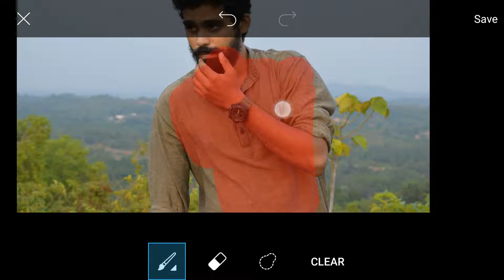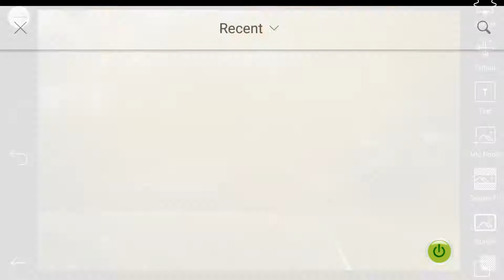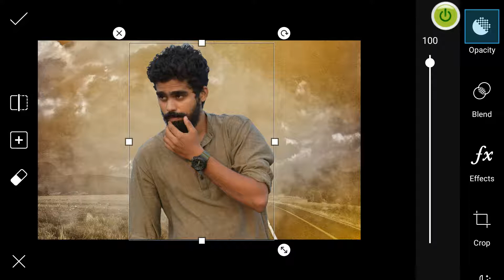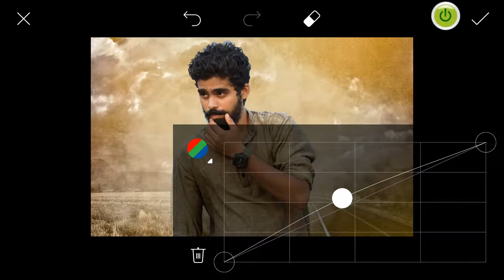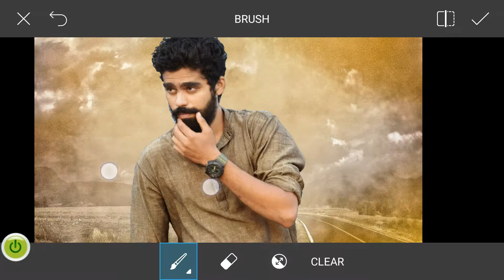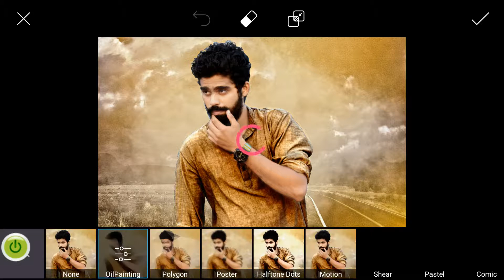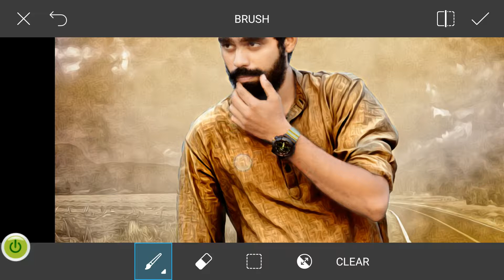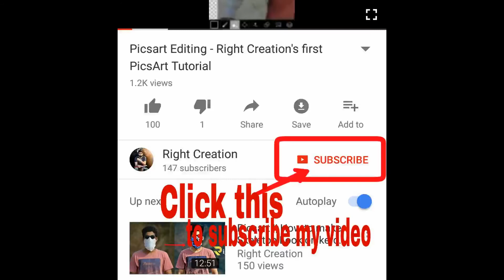Background change | PicsArt Tutorials | Easy way of Edits on Phone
Hai Guys,
Today I am back with a new video of change Background. many of using picsart but they don't know how to use it properly. picsart work like photophop. yes it works 100%. so guys watch this video and make it on your phone. its simple and easy to make. i hope you will like my video. please give a like button and share it maximum you can. enjoy
Hope you is been very useful video
'if you like giving the button I like! & comment

Toos used on this pic :
Dowload Picsart apk on play store
Color's Effect, brightness on face, contrast, how to apply oil paint, background colors change, HDR effect, fattle effect, DSLR LOOK,
how to add png.

Instagram Username ➤ @right_creation

many tips and tricks of Picsart.
Learn it Do it
Nothing is impossible
Make it
Prove it :-)